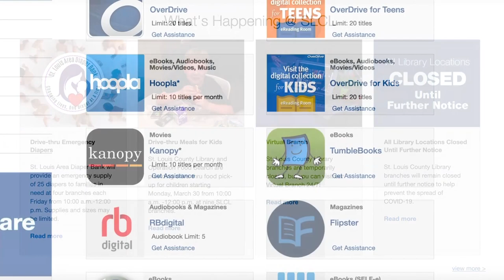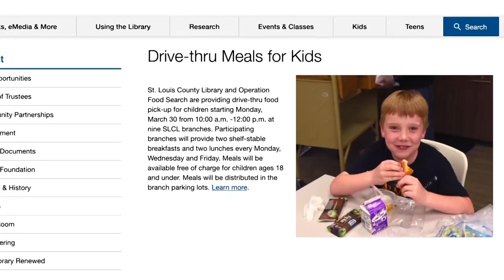County Library's Food Distribution | Living St. Louis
Jim Kirchherr visits the activity outside the Lewis and Clark Branch of the St. Louis County Library where Operation Food Search is distributing kids' lunches on Monday and Wednesday and family meals on Fridays. The St. Louis Area Diaper Bank and Period Project is distributing diapers at select branches on Fridays.

Kristen Sorth, St. Louis County Library Director, says the library continues to serve as a virtual branch with ebooks, emagazines, and training courses at slcl.org.